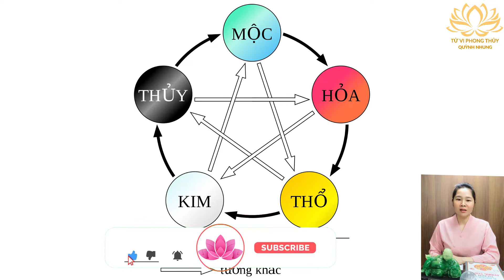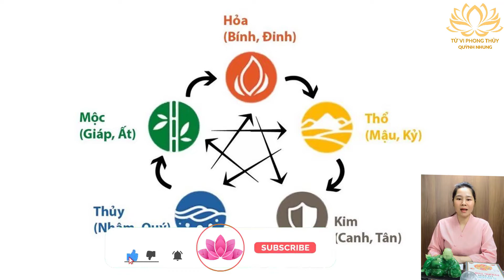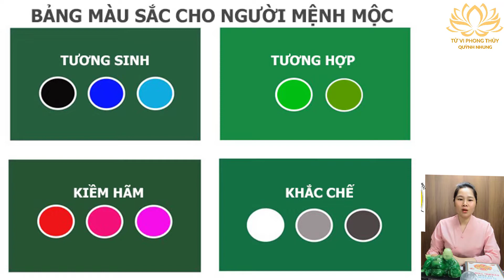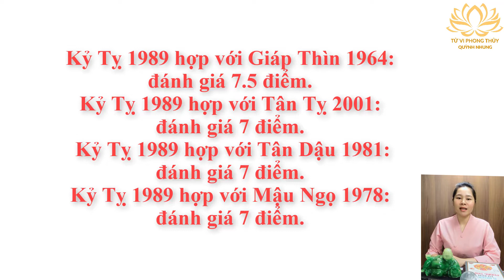Phong Thủy Tuổi Kỷ Tỵ 1989 : Tiên Tri Tử Vi Chính xác Tuổi Kỷ Tỵ 1989 Nam Mạng Và Nữ Mạng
Chào mừng tất cả các bạn đang theo dõi kênh Tử Vi Phong Thủy Quỳnh Nhung.LỜI ĐẦU TIÊN MÌNH XIN GỬI TỚI CÁC BẠN NHỮNG LỜI CHÚC SỨC KHỎE, MAY MẮN, THÀNH CÔNG,VÀ TÀI LỘC .Hôm nay mình sẽ chia sẻ với các bạn videoPhong Thủy Tuổi Kỷ Tỵ 1989 : Tiên Tri Tử Vi Chính xác Tuổi Kỷ Tỵ 1989 Nam Mạng Và Nữ Mạng
Tất cả có trên kênh : TỬ VI PHONG THỦY QUỲNH NHUNG Đăng kí kênh youtube của mình để xem tử vi phong thủy về tuổi và cách hóa giải miễn phí nhé
 HÃY ĐỂ LẠI THẮC MẮC CỦA BẠN BÊN Ở KHUNG BÌNH LUẬN , MÌNH SẼ GIẢI ĐÁP THẮC MẮC SỚM NHẤT
© Các video trên kênh ❝TỬ VI PHONG THỦY QUỲNH NHUNG ❞ đã được đăng ký bản quyền với Youtube. Vui lòng ✖ không sao chép, re-upload dưới mọi hình thức